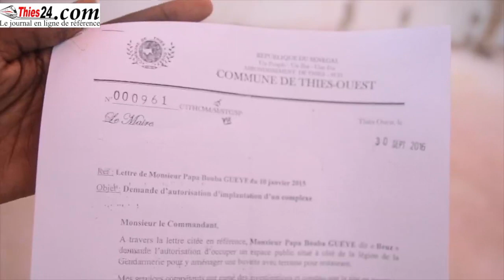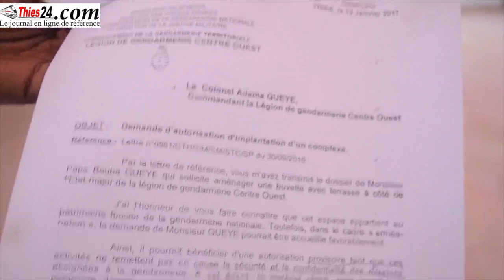beuz est mort subitement à Thiès